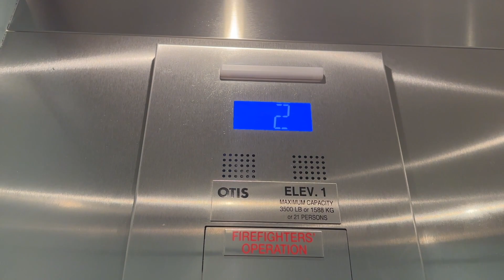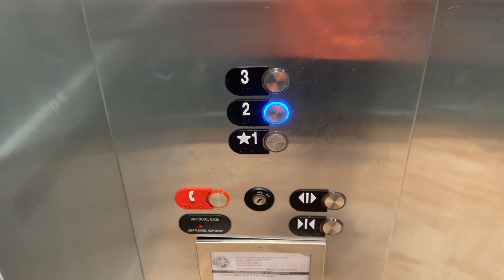OTIS HydroFIT Elevator at Fenway Hotel, Autograph Collection- Dunedin, FL, USA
This place is an old hotel.

Specifications:
Number of elevators on bank: 1
Manufacturer: OTIS
Model Name: HydroFIT
Model Type: MRL Hydraulic
Year Installed/Modded: 2018ish
Modernizations: N/A
Former Manufacturer:  N/A
Former Fixtures: N/A
Notes:  N/A
Landings served: 3
Fixtures: Newer Series 2
Call Fixtures: Newer Series 2
COP Fixtures: Newer Series 2
Scale (1-10): 5.392